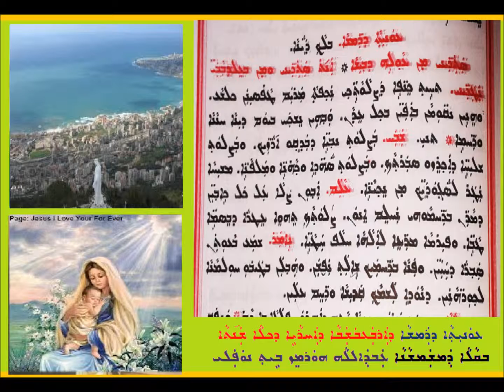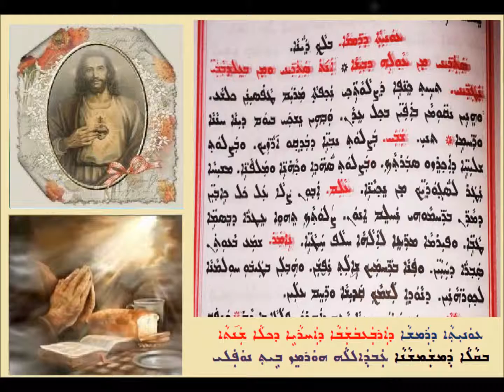Aonetha D Ramsha D Arbabshaba D Ahrayai D Kulah Shanta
ܥܘܢܝܬܐ ܕܪܡܫܐ ܕܐܪܒܥܒܫܒܐ ܕܐܚܪܝܐ ܕܟܠܐ ܫܢܬܐ
ܒܩܠܐ ܕܡܫܡܫܢܐ